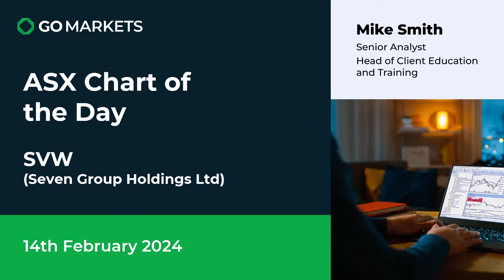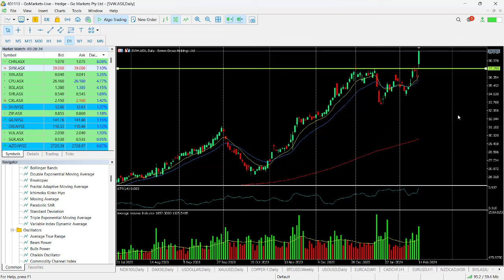ASX Chart of the day - SVW - Earnings report pushes through all time highs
Seven Group Holdings Limited (SGH) is an Australian diversified operating and investment group with businesses and investments in industrial services, media, and energy. The principal activities of the Group are those of a diversified operating and investment group; with interests in heavy equipment sales and service, equipment hire, construction materials, media, broadcasting, and energy assets.